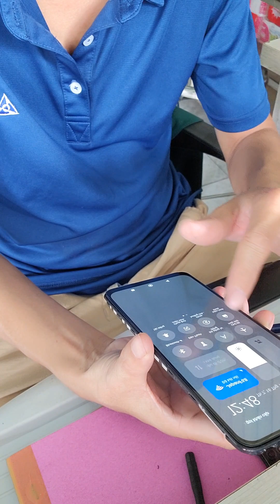Tự tin thay màn hình Redmi note 11 tại nhà. Gan cùng mình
Link Shop ban hang TT: Chuyên sp cho đàn ông đích thiệt:
MN ghé gian hàng xem mua ung hộ nhé:
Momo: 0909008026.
Chúc mọi người mọi sự như ý, An lạc, Hạnh phúc!!!
© Bản quyền video này thuộc về NhutRandom